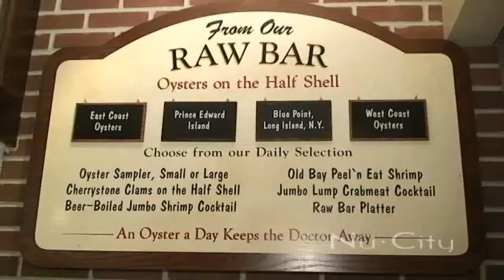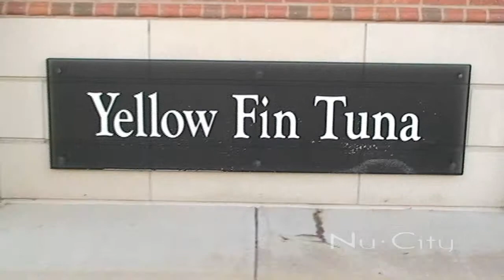MITCHELLS FISH MARKET-1.wmv